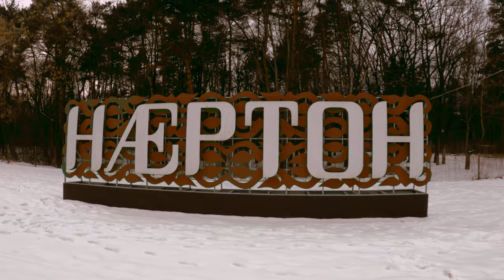Видео на которое очень ПРИЯТНО смотреть. Прогулка по Владикавказу. Нартон. Звуки леса.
Прогуляемся по лесу? Теренкур Нартон во Владикавказе.
Это четвертое видео цикла видео - ПРОГУЛКА.
В этом выпуске, я прогулялся по лесу и теренкуру Нартон во Владикавказе, где чистый свежий воздух, где можно насладиться высокими деревьями, пением птиц, хрустом снега под ногами, и насладиться запахом вековых сосен.